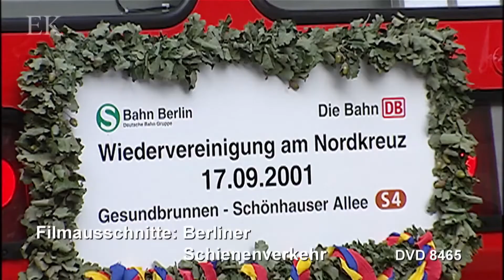Berliner Schienenverkehr Gestern&Heute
Der 9. November 1989 ist ein historisches Datum für Deutschland. Für den Schienenverkehr in der ehemals geteilten Stadt Berlin beginnt eine neue Zeit: Alte Bahnhöfe und Strecken werden wiedereröffnet oder wiederverbunden. Neue Strecken und Bahnhöfe entstehen, der Lehrter Bahnhof wird zum Hauptbahnhof. 30 Jahre nach dem Mauerfall ist die Stadt kaum wiederzuerkennen. Wir haben diese spannenden Jahrzehnte in vielen unveröffentlichten Szenen dokumentiert. Wir zeigen den Betrieb zur Wende und die rasante Entwicklung bis heute; bei der Eisenbahn, der Straßenbahn und der U-Bahn. Abgerundet wird der Film durch Einsätze historischer Fahrzeuge, die Entwicklung der Museumsszene, die Berichte von Zeitzeugen und vieles mehr: die Verkehrsgeschichte der Hauptstadt nach der Wende in faszinierenden Szenen. Laufzeit 58 Min.